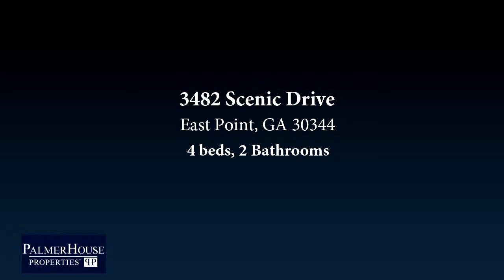Residential for sale - 3482 Scenic Drive, East Point, GA 30344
Beautiful, well maintained 4 sided brick home with 4 bedroom, 2 bath located in quiet, well established neighborhood on wide street with beautiful stunning trees. Large family room/dining room is great for entertainment with its large windows with lots of natural light overlooking beautiful front lawn. Cozy room with fireplace. Motivated seller! A Must See in East Point!

Bedrooms: 4
Bathrooms: 2
Square Feet: 0
Price: $185,000